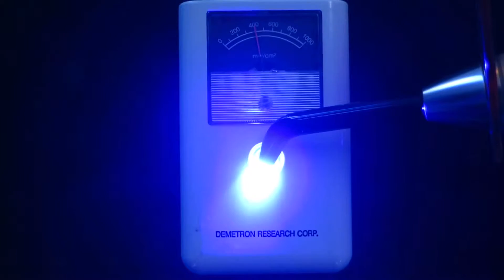Curing Light Test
Light curing test